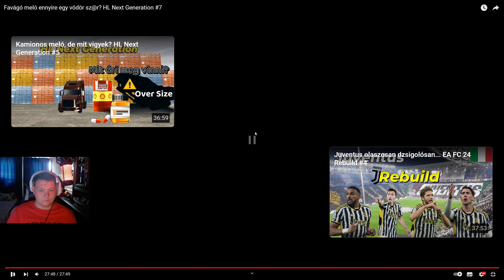BANN jár ha vélleményt mondasz... Gratulálok, HL Next Generation...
Sziasztok, a mai videó, egy rendhagyó hangulatú videó, történt a napokban egy eset ami nem más mint valószínűleg a HL NextGen videó sorozatom 7 része, elméletileg nem a kritika szekcióba, hanem "szídás" történt, mielőtt kommentelnél az előtt nézd meg a videót link a leírásban, és az után alkoss őszinte vélleményt, a történtekről, ha lehet kúltúrált körülmények között.
   A cím nem clickbait, valójában megtörtént, és nem eljátszott esemény, teljesen őszinte és családbarát vélleményemet halhatjátok a dologról, ezen kívűl minden képp nézd meg a videót mielőtt vélleményt fogalmazol meg, köszönöm, ha dobsz rá egy likeot, és egy megjegyzést, minnél több emberhez jusson el a videó, és az ebben történtek.

Számítógépem és konfigurációm:

Motherboard: ASUS PRIME B660M-A WIFI D4. 🧠

Cpu: Intel Core I5-12400F GHz.🔥

Ram: 32 Gb DDR4. 16➕16 HyperX Fury 3200 MHz.

Gpu: NVIDIA GeForce RTX 4060Ti. (ASUS)🦾📈

Storage: HDD Seagate BarraCuda, 2TB, 7200rpm, SSD 1TB Kingstone 💽

Monitor:AOC Gaming Q27G2S 27 inch QHD IPS 1 ms 165 Hz, AOC M2470SWH, 23.6".🖥

Microphone: HyperX Quad Cast . 🎙️

Keyboard: A+Ghost.⌨

Mouse: Razer Basilisk V3 .🖱

Headset: NGS GXH 🎧🎶

Mousepad: A+ Nezha, iluminat. 🗞